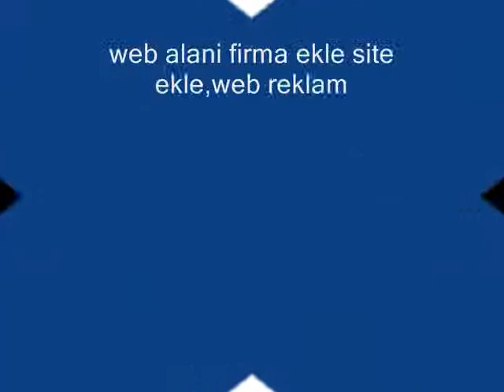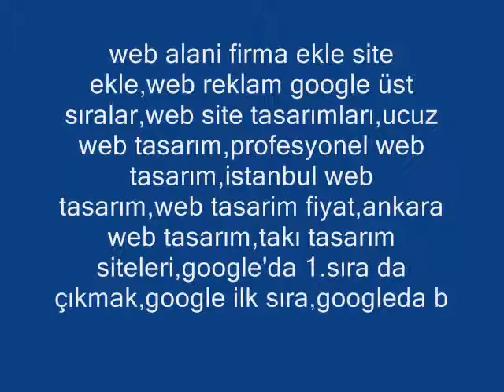WEB TASARIM FİRMA 0536 2000 203 SOSYAL MEDYA HOLDİNGLERE TOPLUMAİL profesyonel web tasarım